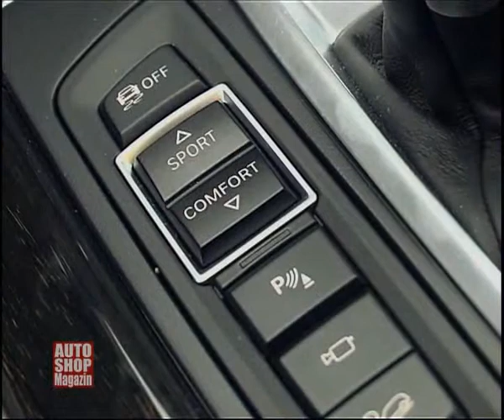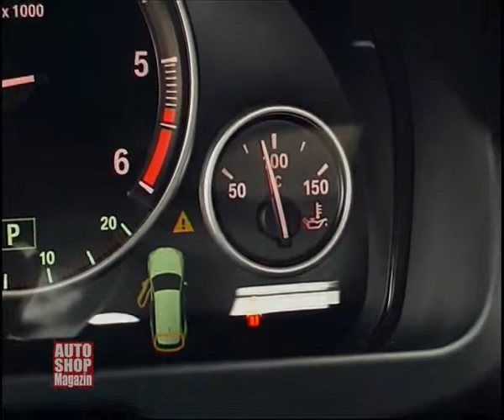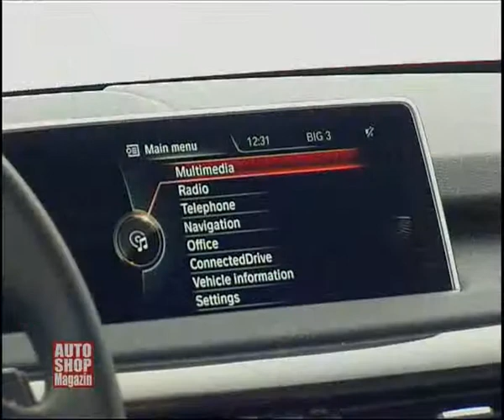653 presjek testova bmw x5